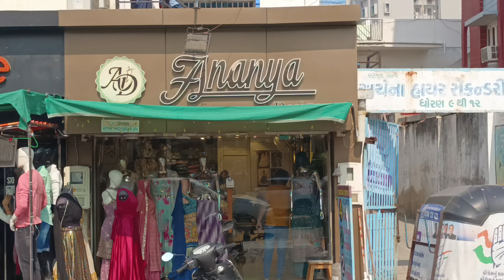Ananya Is Back 😍750/- Kurti Pant Dupptta Set 😱 1500/- Premium Kurti Pant Dupptta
Hit Designs Of Ananya Is Back🥳 Ab M Se 7Xl Taq Kurti Pant Dupptta Set🤩 Flat 750/- 990/- 1500/- Sale

Ananya Naranpura Is Back🥳750/-Kurti Pant Dupatta😍999/Me 4 Designer Kurti😱Premium Kurti Pant Dupptta

New Kurti,Pant,Dupptta Only 750/-😱 Designer Kurti Pant Dupptta Only 1500/-New Stock Ananya Narnpura

10 हजार वाले क्रॉप टॉप, गाऊन,गरारा सूट सिर्फ 2500 में😱😱स्टॉक खतम होने से पहले ही अपना सूट बुक कराएं।

Flat SALE😱750/- & 990/- Me Heavy Kurti Pant Duppatta😱 Luxury Collection In SALE 😍🎉 Ananya Naranpura

Shop Name:-
Ananya Designer

Address:-
Parshwanath chembur, Below Archana school, Naranpura Cross road, Ahmedabad 13

video declaration:-

shama'sworld